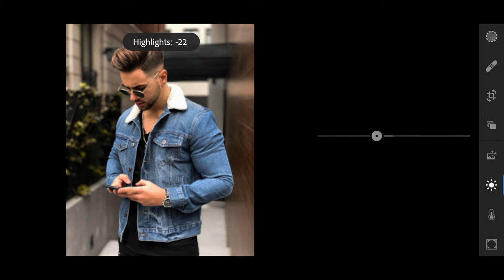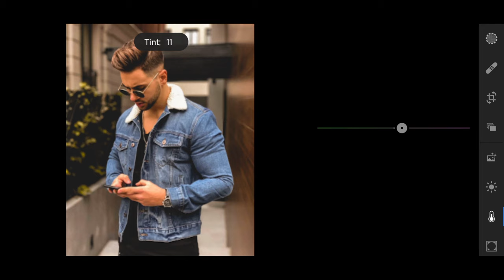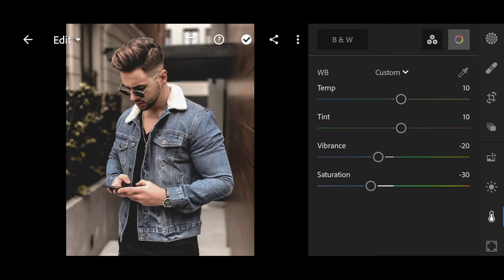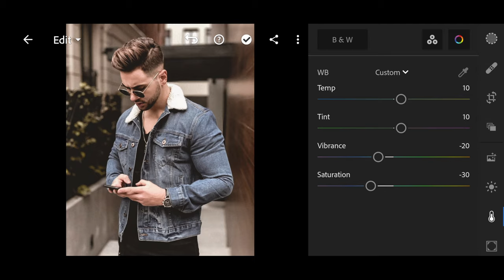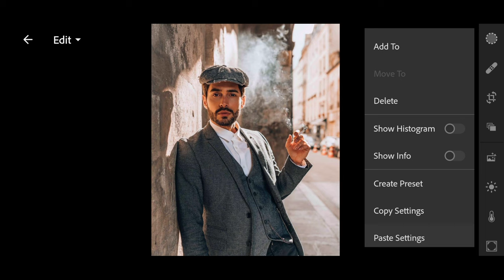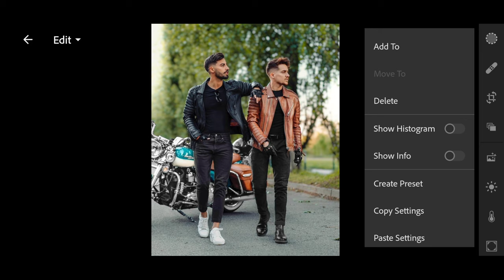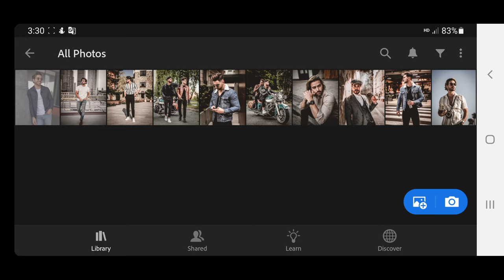How to edit photo Urban retro lightroom mobile Free Preset DNG